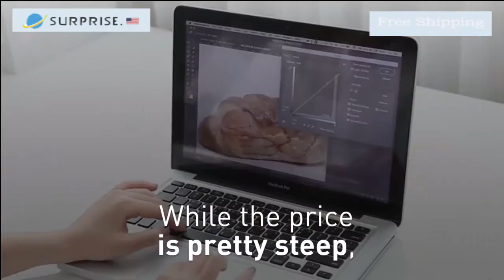INSTASTUDIO™ PORTABLE LED TABLE TOP PHOTOGRAPHY BOX